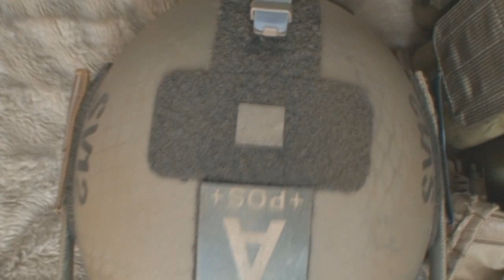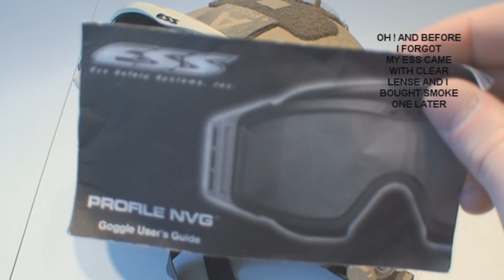MICH 2000 CUSTOMIZED AIRSOFT HELMET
- Merci de regarder et j'espère que vous aimerai SUBSCRIBEZ

Nice upgrade done with good quality brands:

-SKYDEX
-OPS CORE
-ESS
-SUREFIRE
-V-LITE

SNIPER.V IT'S :

-PASSION
-AIRSOFT
-REAL DEAL GEAR REVIEWER
-Real Deal Geared Milsim Player
-ROCKY S2V
-ESS
-HATCH
-ASP
-CSM
-EAGLE INDUSTRIES
-ALLIED INDUSTRIES
-SUREFIRE HL1-A
-SAFARILAND
-BLACKHAWK
-TRU-SPEC
-SKYDEX
-ACR MS-2000
-WE M4 OPEN BOLT SOPMOD
...ECT

MERCI